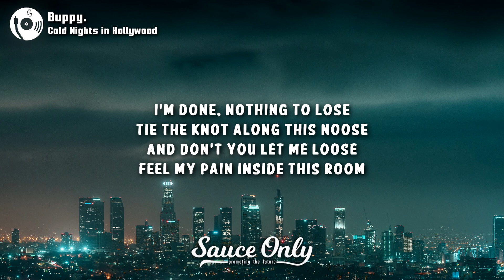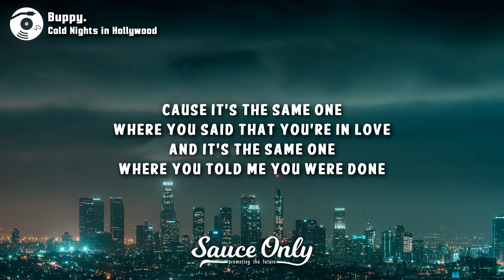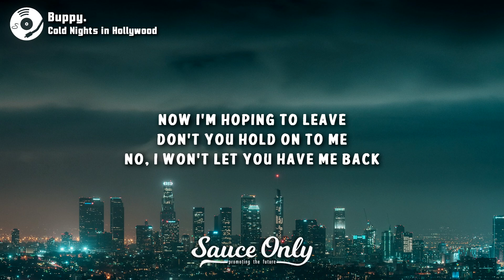Buppy. - Cold Nights in Hollywood (Lyrics)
Lyrics for "Cold Nights in Hollywood" by Buppy:

Chorus:
Yeah, Hollywood is still cold
I feel pain and I get lonely when the night slows
Kill my mind, you hate me sober
When you scream and tell me the decision final
Where does time go?
Where does?

Verse 1:
Time past quick
I said goodbye at six
I know we can't be fixed
It’s time to sink this ship
I’m tired of sailing round the problem,
Thinking you were what is best for me
Gave you everything but you would still hate what is left of me
I’m done
Nothing to lose
Tie the knot along this noose
And don’t you let me loose
Feel my pain inside this room
Cause it's the same one where you said that you're in love
And It’s the same one where you told me you were done

Pre-Chorus:
Tiptoe around the truth
It’s cold in this world
Frostbite on my tooth
Now I’m hoping to leave
Don’t you hold on to me
No, I won’t let you have me back

Verse 2:
Sitting on the Hollywood sign
I got some things on my mind
That I can’t tell you tonight
But I don’t think I’ll be here when you wake up
Cause I've been hearing voices since the breakup
They say it’s cold out here
This city makes for freezing flesh
And bones could tear
They take the soul right out your chest
And hold it dear
So don’t you call this place home
Cause Hollywood is still cold